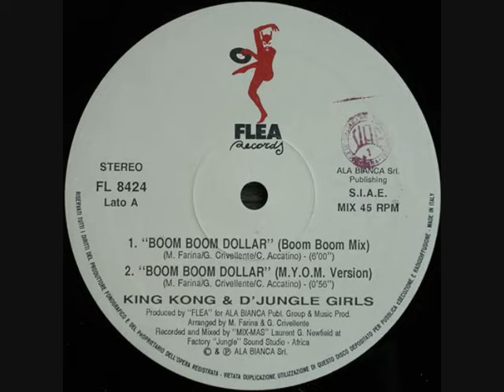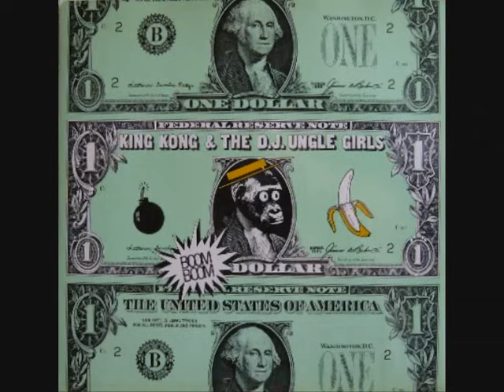King Kong & D'Jungle Girls ‎– Boom Boom Dollar (1989)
Label:
Flea Records ‎– FL 8424
Format:
Vinyl, 12", 45 RPM
Country:
Italy
Released:
1989
Genre:
Electronic
Style: